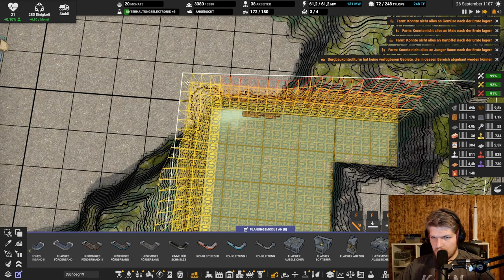Die Statue der Wartung // #166 // Captain of Industry: Season 2